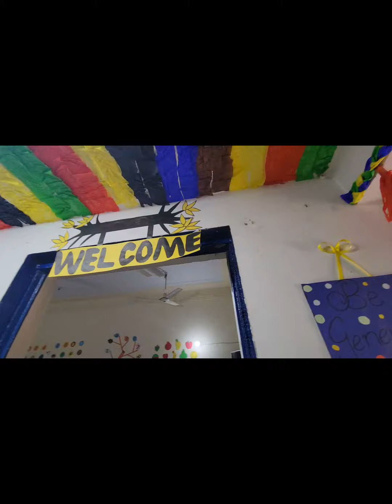Annual result meeting 2024